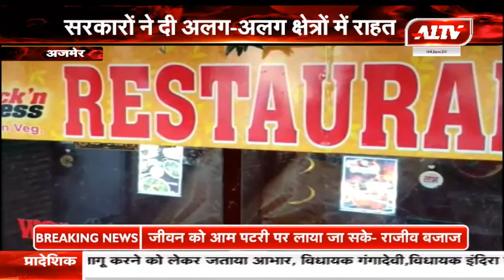अजमेर : होटल,रेस्टोरेंट,कैफे को भी राहत